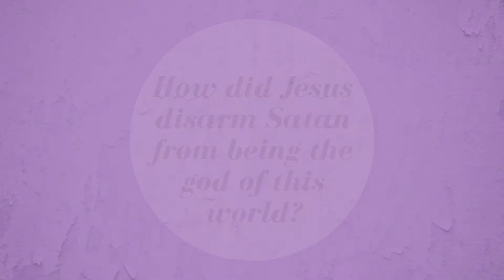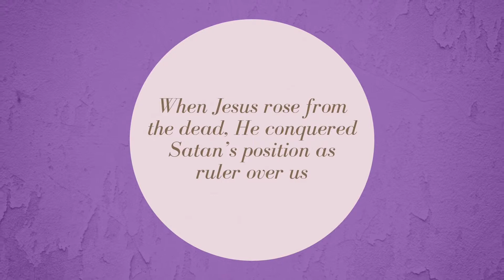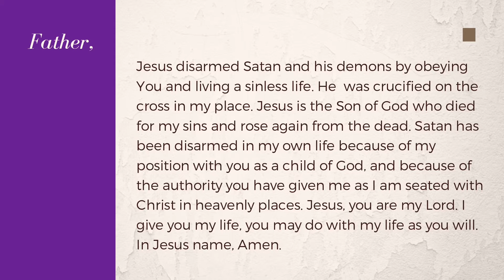Lent Part 13- Disarmed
The thirteenth of fourteen of our Lenten Series. We discuss how Jesus disarmed satan.